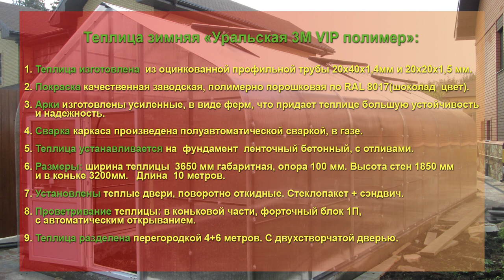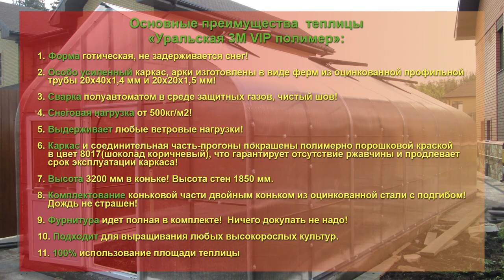Уральская VIP. Зимняя теплица, с автоматическим проветриванием.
Зимняя теплица, с автоматическим проветриванием.
Кто хочет зимой томаты, огурцы и зелень и самое главное это витамины!
Представляем теплица зимняя «Уральская VIP»
Покрытие сотовый поликарбонат 10мм и теплые двери
Готическая форма.
Теплица изготовлена:  из оцинкованной профильной трубы 20х40х1,4мм и 20х20х1,5мм.
Покраска качественная заводская, полимерно порошковая по RAL 8017(шоколад  цвет).
Арки изготовлены усиленные, в виде ферм, что придает теплице большую устойчивость и надежность.
Сварка каркаса произведена полуавтоматической сваркой, в газе.
Теплица устанавливается:  фундамент  ленточный бетонный, с отливами
Размеры: ширина теплицы  3650 мм габаритная, опора 100мм. Высота стен 1850мм и в коньке 3200мм.   Длина  10 метров.
Установлены теплые двери, поворотно откидные. Стеклопакет + сэндвич
 Проветривание теплицы: в коньковой части, форточный блок 1П, с автоматическим открыванием.
Теплица разделена перегородкой 4+6 метров. С двухстворчатой дверью.
Основные преимущества  теплицы «Уральская 3М VIP полимер» :
1) Форма готическая, не задерживается снег!
2) Особо усиленный каркас, арки изготовлены в виде ферм из оцинкованной профильной трубы 20х40х1,4мм и 20х20х1,5мм!
3) Сварка полуавтоматом в среде защитных газов, чистый шов!
4) Снеговая нагрузка от 500кг/м2!
5) Выдерживает любые ветровые нагрузки!
6) Каркас и соединительная часть-прогоны покрашены полимерно порошковой краской в цвет 8017(шоколад коричневый), что гарантирует отсутствие ржавчины и продлевает срок эксплуатации каркаса!
7) Высота 3200мм в коньке! Высота стен 1850мм.
8) Комплектование коньковой части двойным коньком из оцинкованной стали с подгибом! Дождь не страшен!
9) Фурнитура идет полная в комплекте!  Ничего докупать не надо!
10) Подходит для выращивания любых высокорослых культур.
11) 100% использование площади теплицы
Качественные и надежные теплицы - «Уральская Усадьба»!